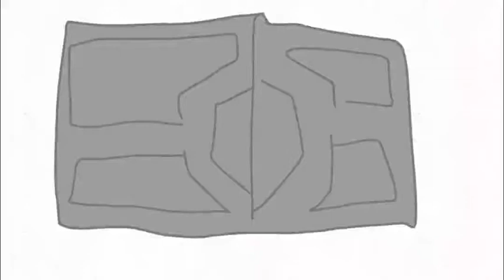Sus Miser (full) but animated